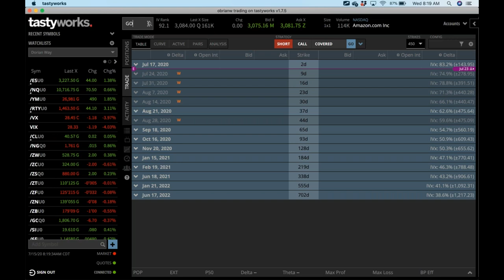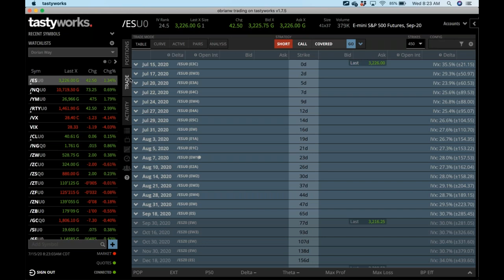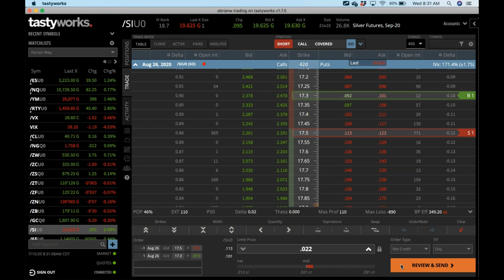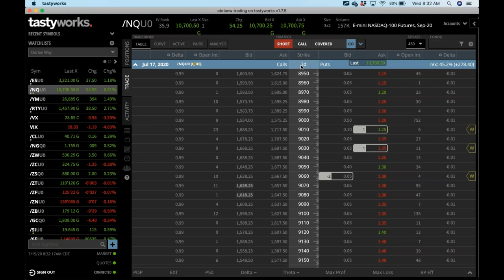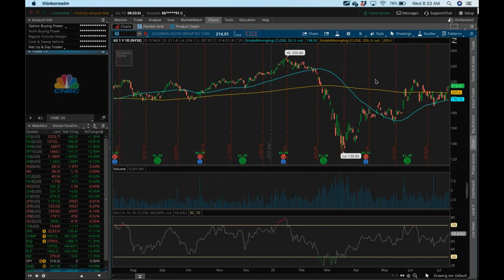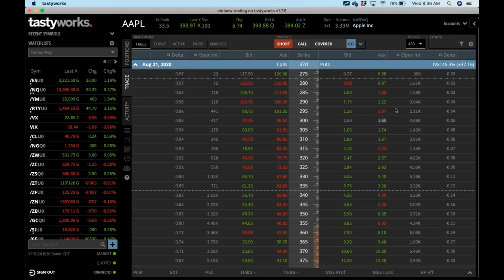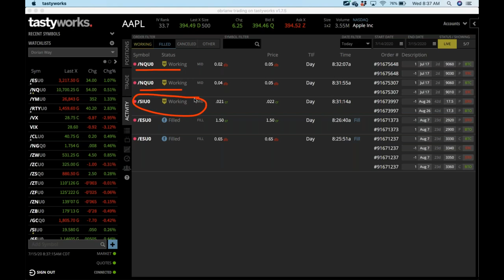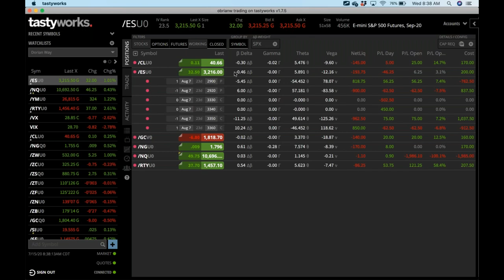Live Trading: Creating a Synthetic Iron Condor with Silver Futures Options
How can you create a synthetic iron condor? We show you how in this video with doing what can also be called a pairs trade with options on silver and gold.

Follow The Dorian Way as we show you how to make money from a real account. The goal is to demonstrate from a small account and always outperform the S&P 500 over a calendar year. Sometimes the process will be smooth and sometimes less smooth but the process will always be educational.

Learn to trade options through one on one mentoring. The Dorian Way is an options mentoring firm that teaches individuals how to trade for monthly income through 1 on 1 mentoring sessions. The firm provides free training classes and free webinars to help everyone have the opportunity to learn how to trade options because the firm believes options are the most strategic instrument available to trade.

The Dorian Way is a trading philosophy that was adopted from a volatility hedge fund. to learn more and to Get Started!